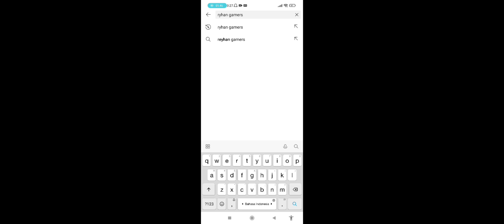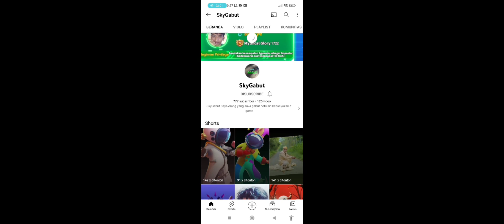GIVEAWAY GOLDEN STARS LAGI..!!! Untuk 20 Orang Pemenang!!! Collab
Kali Ini Aku bakal ngadain giveaway Golden Stars untuk 20 orang pemenang loh!!!

collab dengan bareng @skygabut8461  dan @rhyangamers ..

Syarat Nya mudah banget nihh...yaitu

2. Tonton  video2 di channel mereka
3. Komen ID & Nickname Akun super sus kalian diketiga Video ini

Hanya Boleh 1 Komen di setiap Video...

Pemenang akan di undi dari ketiga channel tersebut,, jadi disarankan komentar ID dan Nickname akun super sus kalian di 3 video itu yaa.. Untuk meningkatkan kemungkinan kalian menang...

Pemenang Akan diundi dan disiarkan langsung di channel @rtpclip  Pada Tanggal 15 April 2020 Jam 20.00 WIB (Jam 8 Malam Waktu Indonesia Barat)